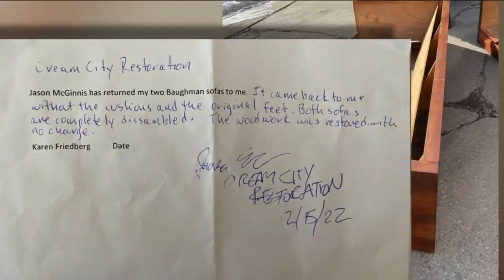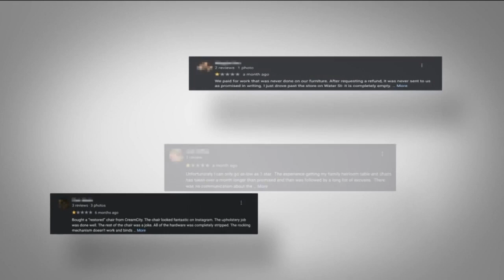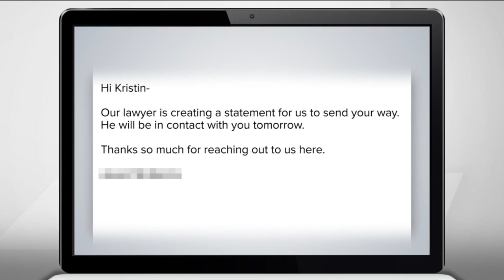I-Team investigates after complaints are made against Milwaukee furniture restoration store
Complaints are piling up against the Milwaukee furniture restoration store, Cream City Restoration. Clients are flooding social media with bad reviews demanding refunds after paying for a service they say they never received.